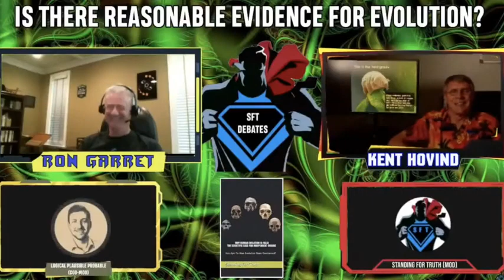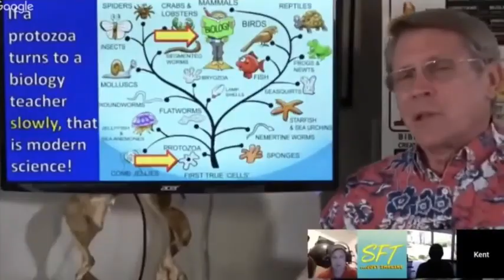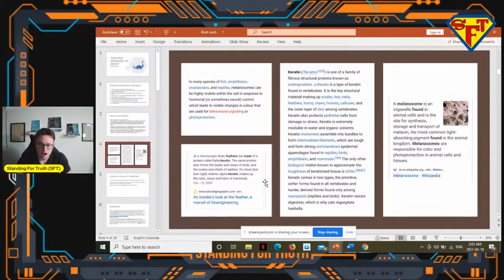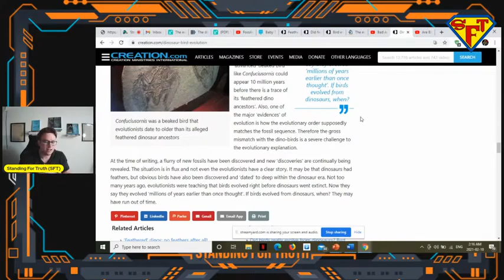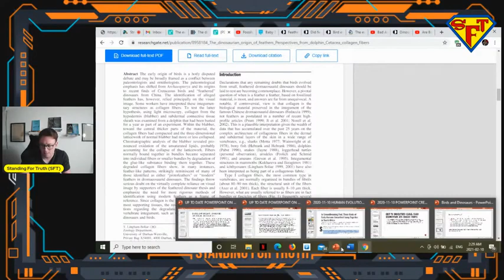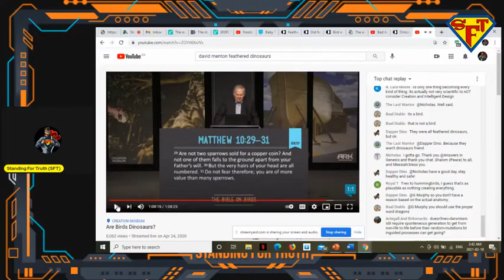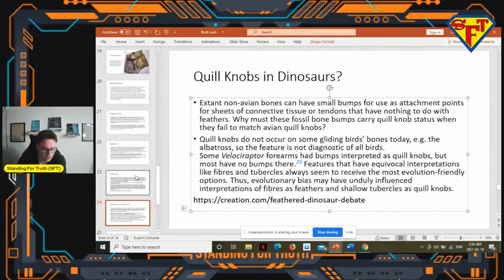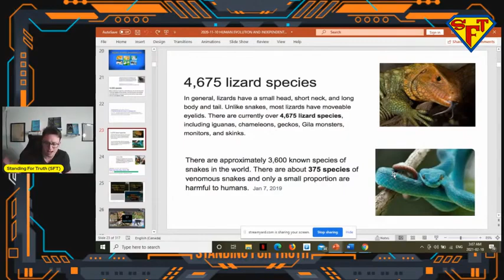Dapper Dino (Benchwarmer of Team Dodgeball) Demolished - Dino-to-Bird Evolution & Nested Hierarchies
The Benchwarmer and Waterboy of Team Dodgeball Dapper Dino gets demolished on dinosaur-to-bird evolution, cladistics and nested hierarchies.